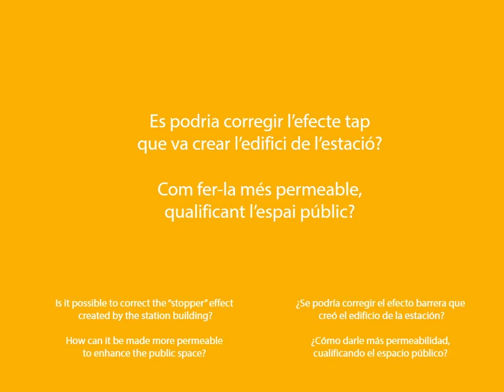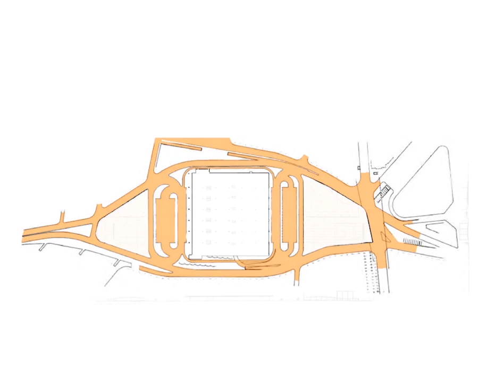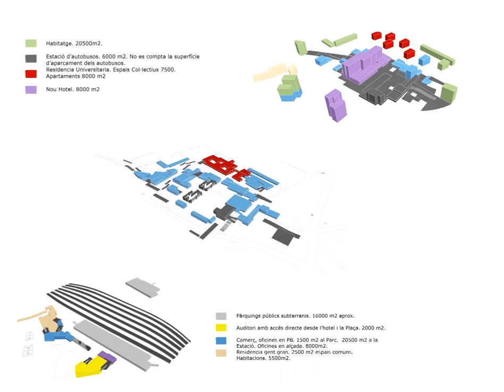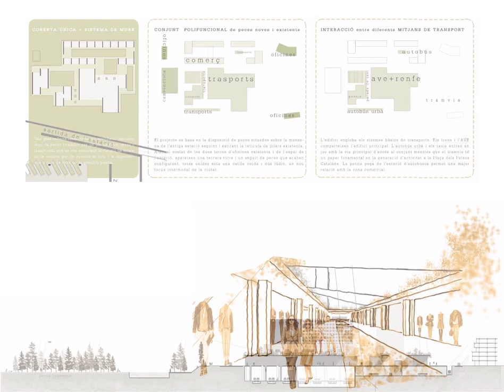BARCELONA ENLLAÇOS 02 SANTS ESTACIÓ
BARCELONA ENLLAÇOS explica amb set exemples una certa ambició per la ciutat. La qüestió dels enllaços hi segueix viva i necessària ara com fa cent anys. Hem buscat situacions oblidades sota lloses de prejudicis que, en realitat, poden ser oportunitats per fer la ciutat real més integrada i més intensa. Aquest audiovisual posa de costat mapes i vistes, discussions de seminari, articles i lliçons, surveys, diagrames amb hipòtesis, escàners de teixits, croquis, plantes, alçats i seccions de projectes alternatius al servei de la il·lusió d'una ciutat decidida. Com fer més Barcelona? Com dur-la més lluny per connectar les parts de la metròpolis i per dissoldre barreres interiors?
BARCELONA LINKS takes seven examples and sets out an ambitious scope for the city. The issue of links is as relevant and necessary today as it was 100 years ago. We present situations that have become obscured by accumulated prejudice but which could be opportunities for a more integrated, intense city. This film presents maps and views, seminar discussions, articles and lessons, surveys, diagrams with hypotheses, scans of fabrics, sketches, floor plans, elevations and sections of alternative projects at the service of an enthusiastic and determined city. How can we make Barcelona bigger and better? How can we take it further to connect the parts of the metropolis and break down internal barriers?
BARCELONA ENLACES explica con siete ejemplos una cierta ambición por la ciudad. La cuestión de los enlaces sigue en ella tan viva y necesaria como hace cien años. Hemos buscado situaciones olvidadas bajo losas de prejuicios que, en realidad, puede ser oportunidades para hacer la ciudad real más integrada y más intensa. Este audiovisual reúne mapas y vistas, discusiones de seminario, artículos y lecciones, surveys, diagramas con hipótesis, escáneres de tejidos, croquis, plantas, alzados y secciones de proyectos alternativos al servicio de la ilusión de una ciudad decidida. ¿Cómo hacer más Barcelona? ¿Cómo llevarla más lejos para poder conectar las partes de la metrópolis y para disolver barreras interiores?